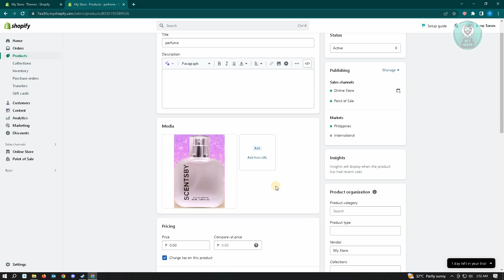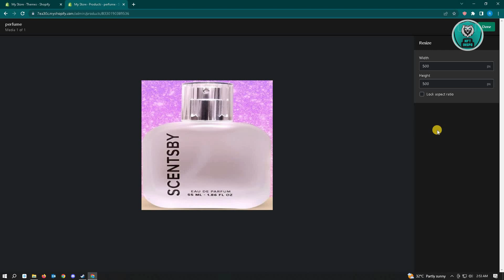How To Resize Your Product Images To The Same Size On Shopify (2025)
If you want to be able to resize your product images to the same size on shopify then this video will be perfect for you!